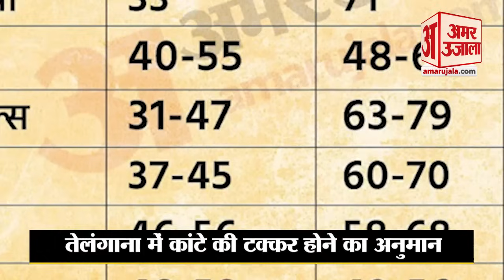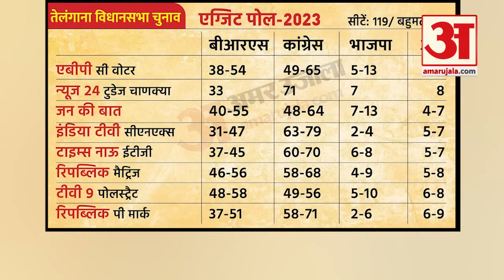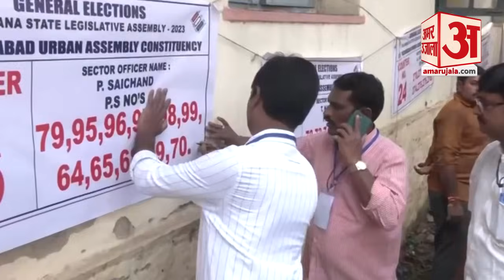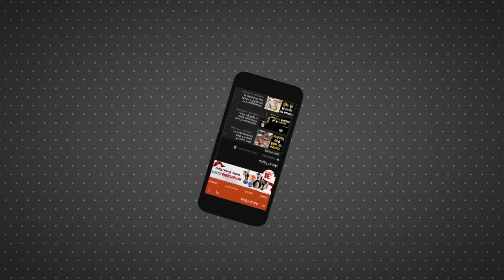Telangana Exit Poll: तेलंगाना में एग्जिट पोल में Congress की बन सकती है सरकार | BRS | Amar Ujala